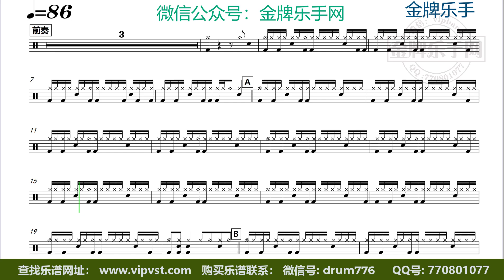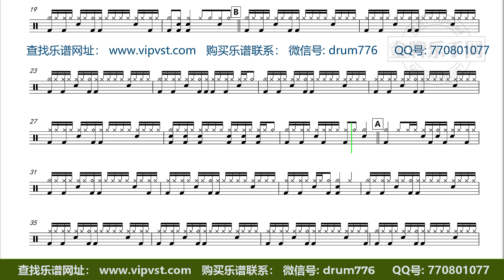【金牌乐手】X254.NSYNC - Bye Bye Bye 鼓谱 动态鼓谱 无鼓伴奏